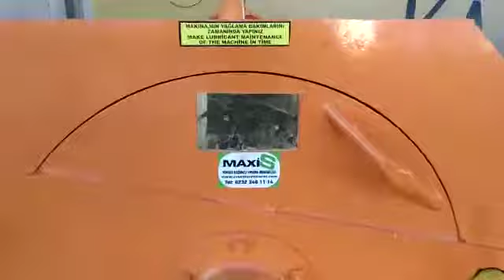otomatik halı yıkama makinası, Halı sıkma makinası maxis(2)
#‎halıyıkama‬ ‪#‎otomatik‬ ‪#‎otomatikhalıyıkamamakinası‬ ‪#‎fırça‬‪#‎endüstriyel‬ ‪#‎temizlik‬ ‪#‎makina‬ ‪#‎izmir‬ ‪#‎dijital‬ ‪#‎manuel‬ ‪#‎kontrolpaneli‬‪#‎türkiye‬ ‪#‎makine‬ ‪#‎yıkama‬ ‪#‎halı‬ ‪#‎gelberi‬ ‪#‎rulo‬ ‪#‎disk‬ ‪#‎bant‬ ‪#‎motor‬‪#‎redüktör‬ ‪#‎oto‬ ‪#‎halıyıkamamakinesi‬ ‪#‎sıkma‬ ‪#‎eldeyıkama‬ ‪#‎deterjan‬‪#‎suverme‬ ‪#‎krom‬ ‪#‎galvaniz‬safety